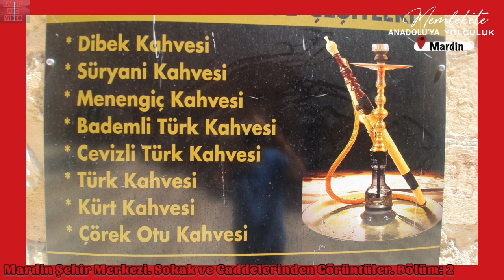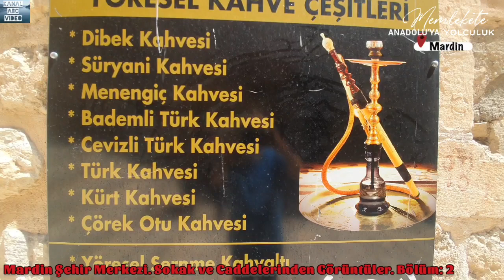Mardin Şehir Merkezi. Tarihi Sokak ve Caddelerinden Görüntüler. BÖLÜM: 2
Mardin Şehir Merkezi. Tarihi Sokak ve Caddelerinden Görüntüler.
BÖLÜM: 2